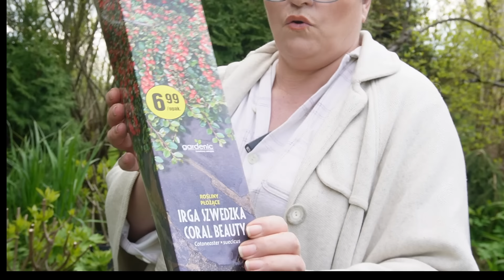Zakupy w Szkółce ogrodniczej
Pierwsze w tym roku zakupy w Szkółce  Ogrodniczej :-)
Jeśli podoba Ci się, to co robimy, i zechcesz nas wesprzeć, bardzo proszę oglądaj reklamy bez przewijania. Możesz też kupić jedną z moich prac i/lub książkę. Zapraszam do sklepu

Jeżeli zawitałeś do nas po raz pierwszy:
On to umysł ścisły, racjonalista z duszą humanisty, filozof amator, gaduła, pożeracz książek. Ona, jego zaprzeczenie. Stale coś gubiąca, myląca prawo z lewym. Oboje po przejściach, z bagażem różnych doświadczeń.

Poznali się w wirtualnym świecie, pisząc blogi. Połączyła ich pasja amatorskiej fotografii i pisanie. Mając po 50 lat, postanowili wspólnie zacząć wszystko od nowa. W 2016 zrealizowali swoje marzenie: zamieszkali na natangijskiej wsi, w starym domu, który sukcesywnie remontują.

Ich rodzina to pies Kudeł (niestety odszedł w 2022) przywieziony z Podlasia, kotka Franciszka znaleziona w okolicach Gdańska, Kiler kocur z Elbląga, Hana znaleziona za beczką na działkach. Kotki Mimi i Koksa oraz Miron, które dołączyły już na wsi. W 2019 r. z Fundacji Warmińskiej adoptowali suczkę Koko. On czasami żartuje, że mieszka w zoo, ona czasami narzeka na ciągły bałagan.